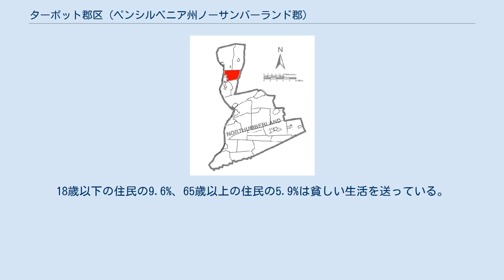ターボット郡区 (ペンシルベニア州ノーサンバーランド郡)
郡内のターボット郡区の位置。
 ターボット郡区（Turbot Township）は、アメリカ合衆国ペンシルベニア州ノーサンバーランド郡にある郡区である。
2000年現在の人口は1,677人。
 アメリカ国勢調査局によると、ターボット郡区の総面積は36.4km2。
35.9km2が陸地で、0.6km2が水に覆われている。
 2000年の国勢調査によると、ターボット郡区の人口は1,677人であり、684世帯、518家族が居住している。
692軒の家があり、1平方キロメートルあたり19.3軒の家が建っている。
3.7%は夫のいない女性が世帯主であり、23.1%は独身である。
 ターボット郡区の人口は、22.6%が18歳未満、18歳以上24歳以下が4.7%、25歳以上44歳以下が26.7%、45歳以上64歳以下が26.8%、65歳以上が19.3%である。
1人あたりの収入は19,732ドルである。
18歳以下の住民の9.6%、65歳以上の住民の5.9%は貧しい生活を送っている。